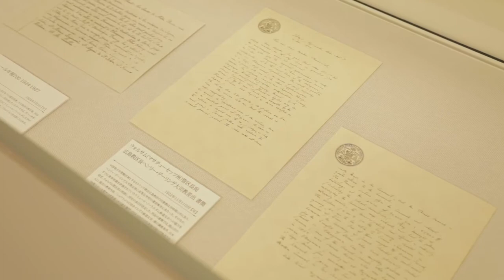【施設紹介】大学歴史展示室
2016年11月に開室。大学の建学の精神と理念、歴史、および伝統行事を紹介。聖マザー・ジュリーの精神を、大学の歴史とともに見つめなおし、本学の歴史的な流れとそこから現在に受け継がれる4年間の学びや行事を紹介します。